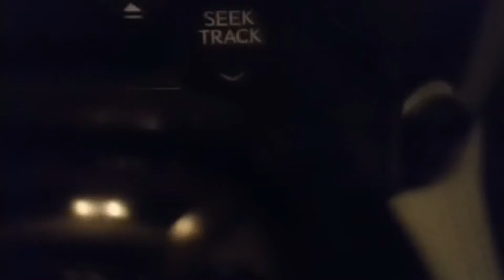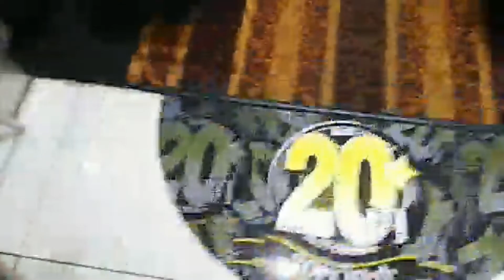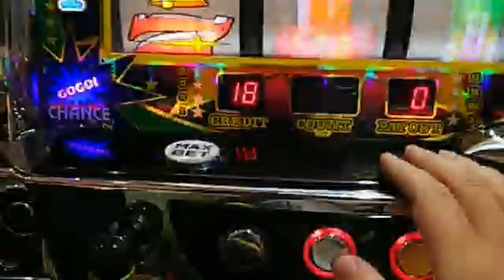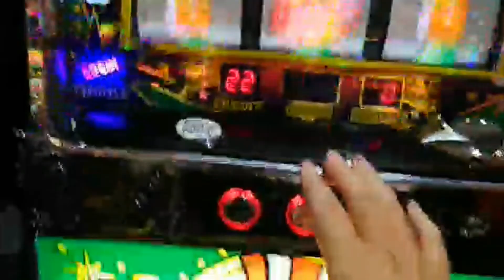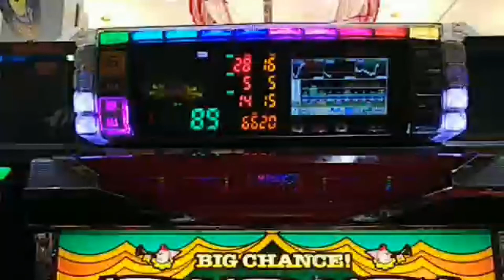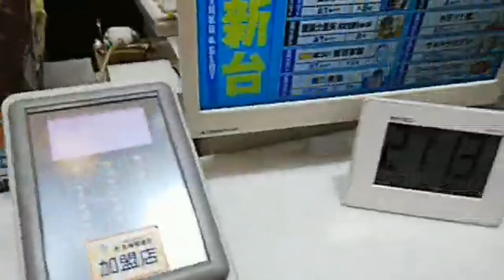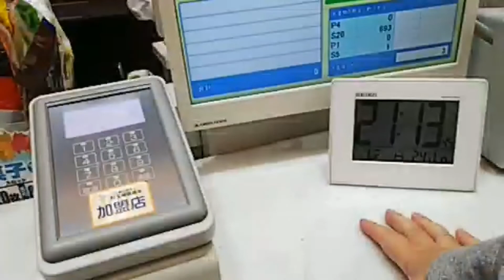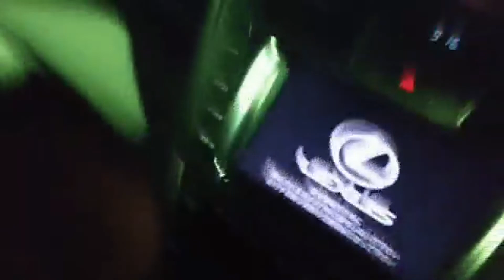【ジャグラー】ほんの１０分簡単ジャグラー20190127